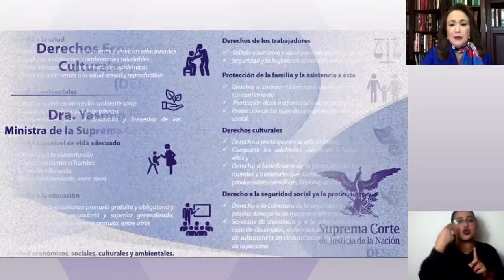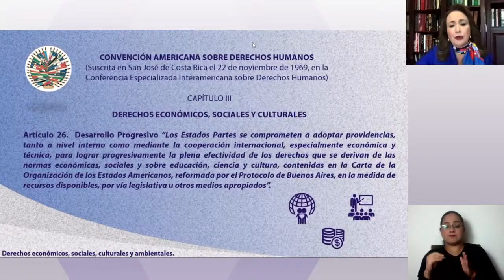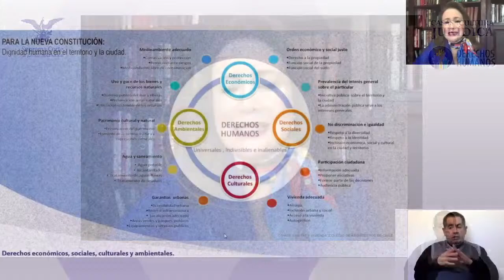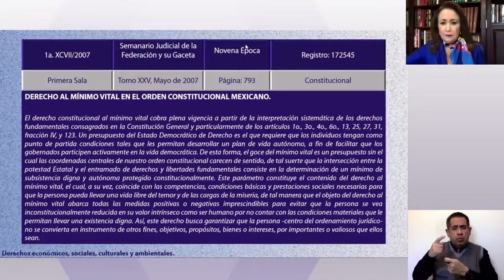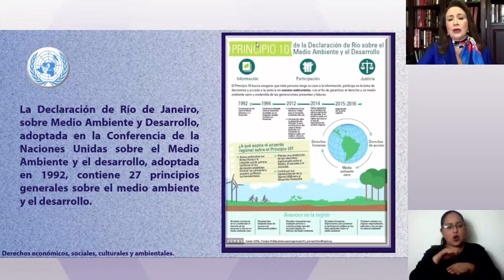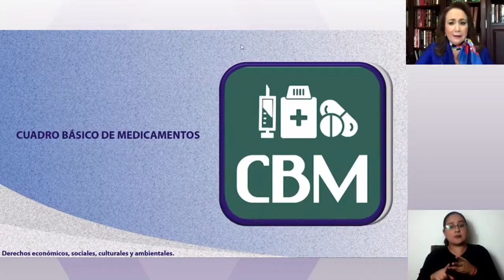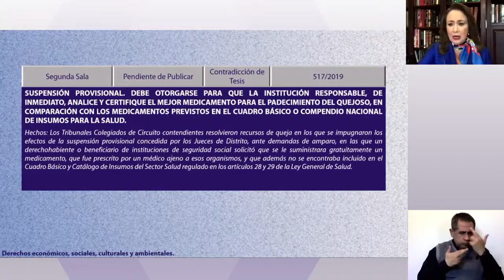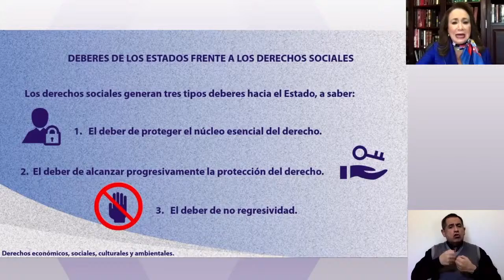Conferencia Magistral I Ministra Yasmín Esquivel Mossa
Conferencia Magistral

“Derechos Económicos, Sociales, Culturales y Ambientales”

Ponente:

ªMinistra Yasmín Esquivel Mossa

Organizado por la Dirección General  de Derechos Humanos de la Suprema Corte de Justicia de la Nación.

Casas de la Cultura Jurídica CCJ-SCJN

Miércoles 7 de octubre de 17:00  a 19:00 horas